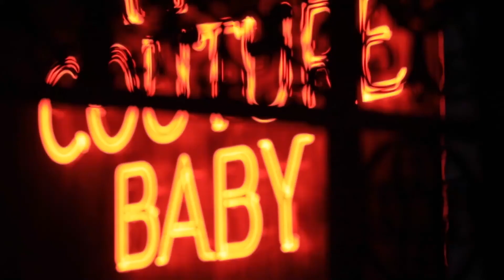Maison Rabih Kayrouz HC SS 2018